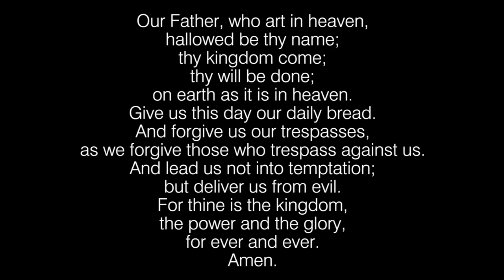Bishop Young Academy Lord's Prayer